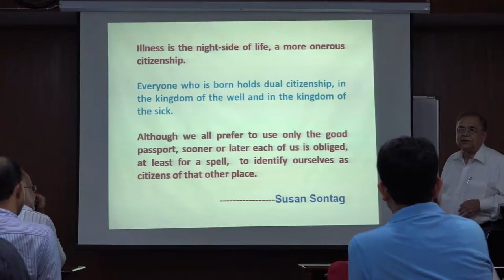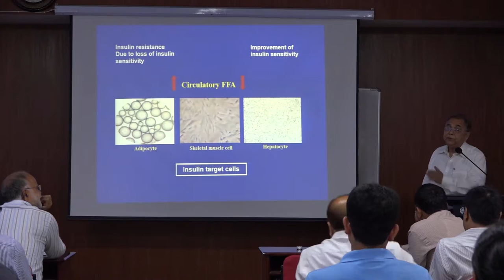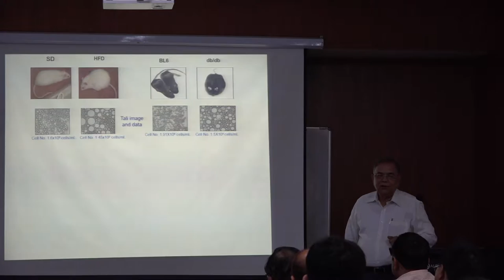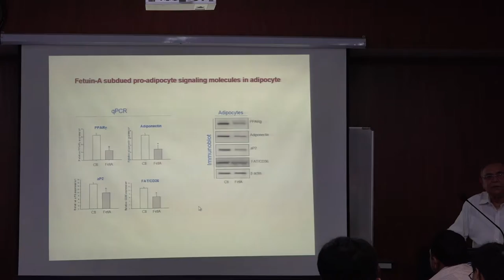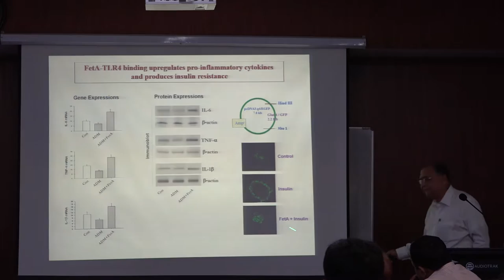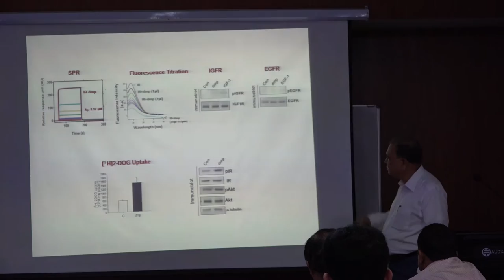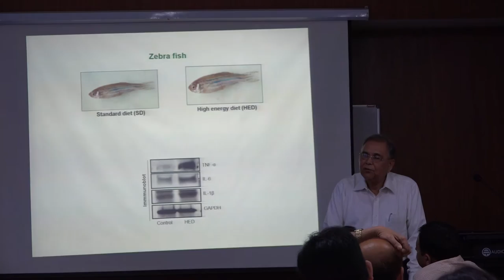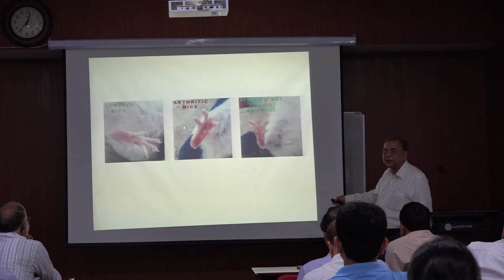Lipid links inflamation, insulin resistance and type 2 diabetes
- Samir Bhattacharya talk at IASST on  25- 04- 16